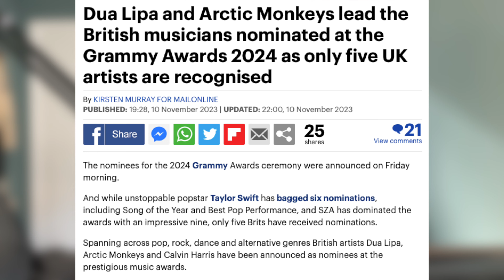Why Dua Lipa + Kevin Parker WORKS (HOUDINI REACTION!)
In this video, I review Dua Lipa's new single Houdini and discuss whether collaborating with Kevin Parker from Tame Impala was the right move.

Tech I'd recommend:

* iPad Pro 11 inch with M2 Chip
* Refurbished MacBook Pro 14 inch M1 Pro
* 16 inch MacBook Pro with M2 Pro Chip
* Focusrite 2i2 Audio Interface
* Audio Technica ATH-M50x Headphones
* Shure SM7B Dynamic Microphone
* Rode NT1a Condenser Microphone
* XLR Cables I Use

Hi, my name is Sanjay Panchal! I am an independent part-time musician from the UK 🇬🇧! If you want to know more about me, check out

Sanjay